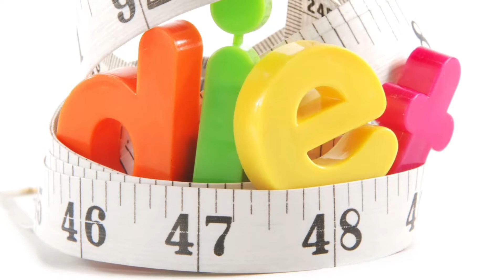SVE O EVI 14052018 ponedeljak